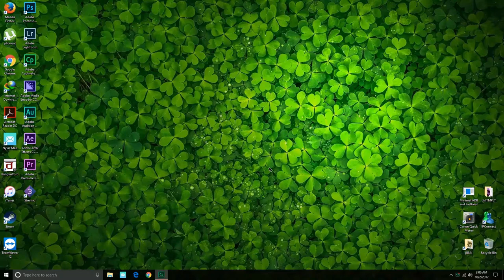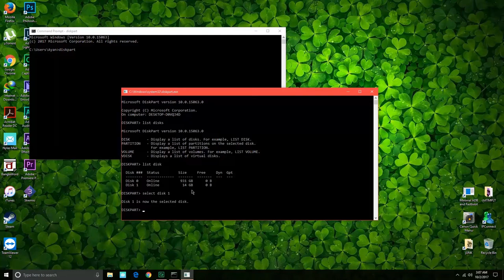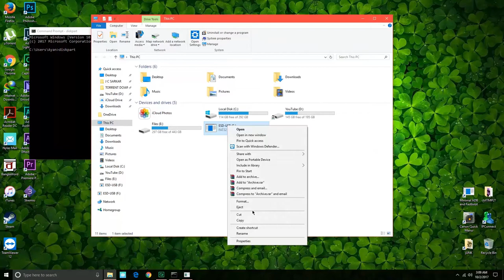Easy fix for corrupted pendrivers / sd cards - no software needed!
Commands used :
Open CMD
diskpart
list disk
select disk (disk number)
clean

Gear used in this video:

1. Camera - Nikon D3300
2. Lens - Nikkor 50mm f/1.8G Prime Lens
3. Tripod - Manfrotto Compact
4. Mic - Wizzit Multi Purpose Lapel Mic
5. Video Editing - Adobe Premiere Pro, Adobe After Effects, Adobe Audition, Adobe Media Encoder.